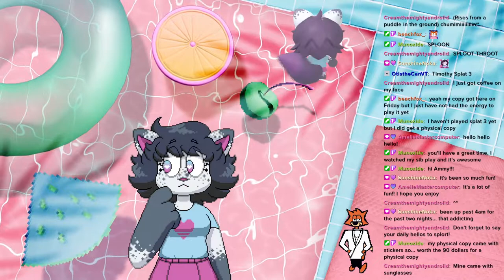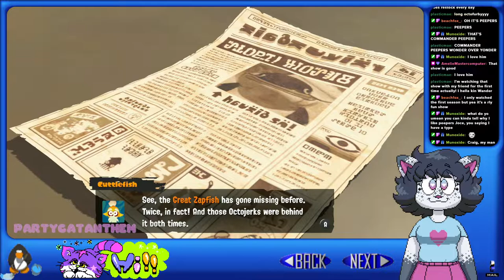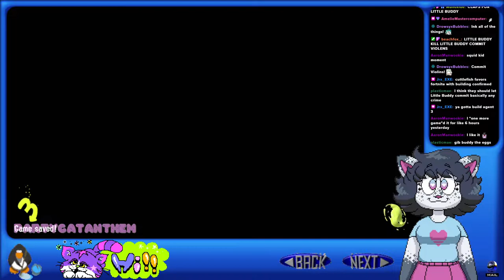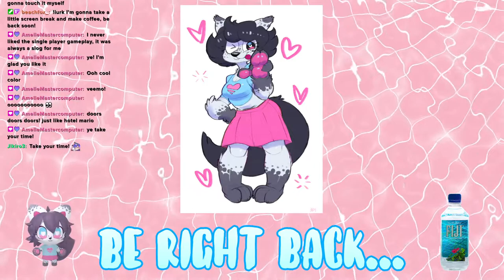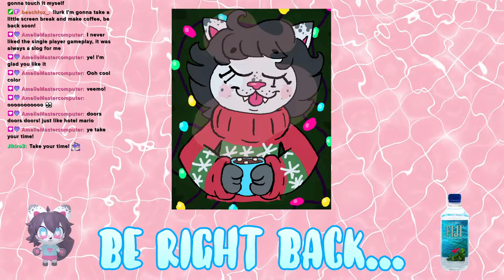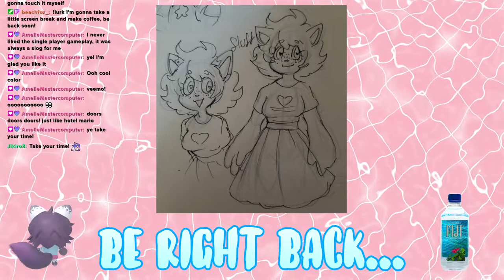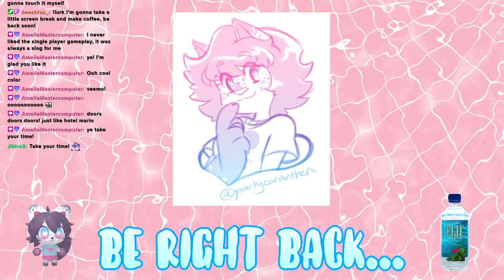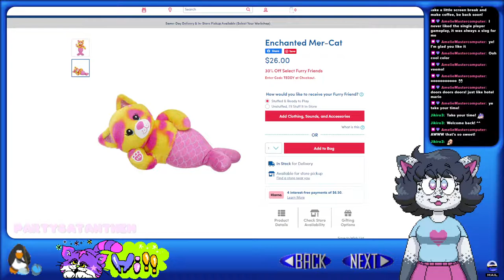Splatoon 3 (Hero Mode) pt. 1 VOD [PartyCatAnthem] | vtuber